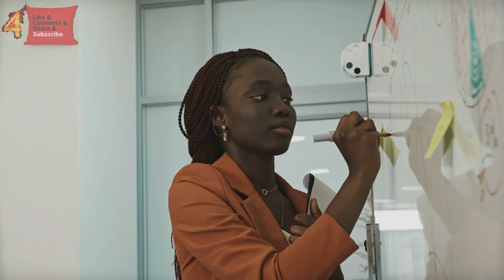Life Changing Motivation from Minnie Dlamini-Jones || Inspired By South Africa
Minenhle Jones née Dlamini (born 7 July 1990) known as Minnie is a South African on-air personality, actress and model. In 2010 she was selected as the new presenter for the SABC 1 Friday live-music show Live Amp

Passion 4 Creativity does not own the rights to these video clips.